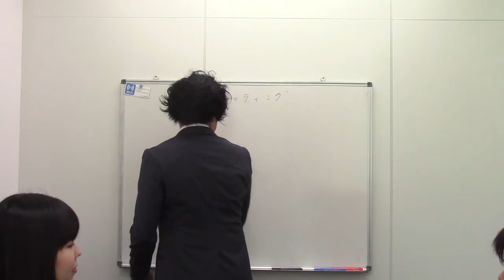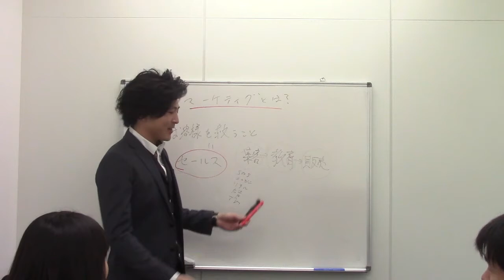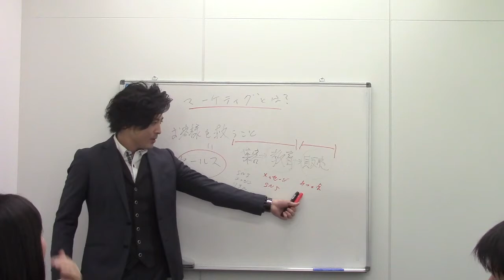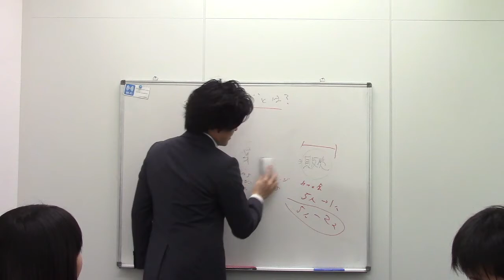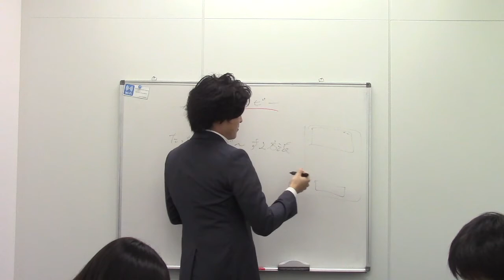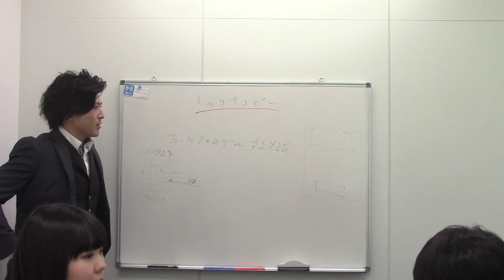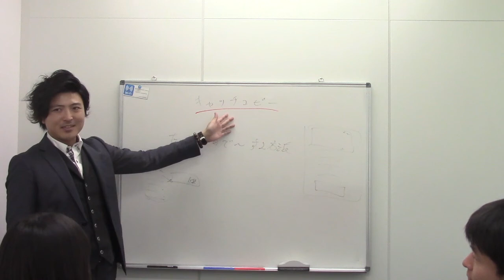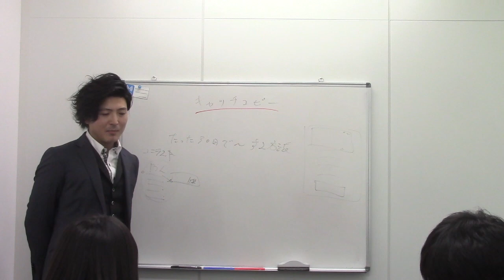1 コピーライティングセミナー